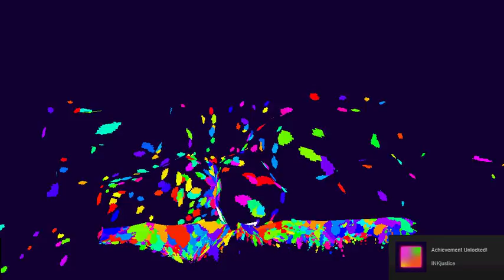Ink #1 | FOLLOW THE PAINT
Invisible platforms are no problem when we can just color the entire stage with ink!